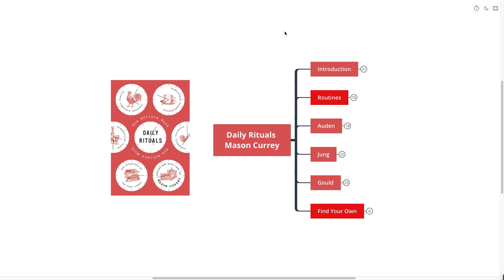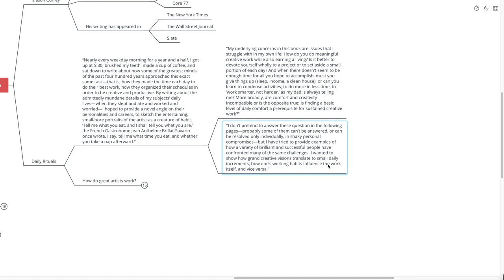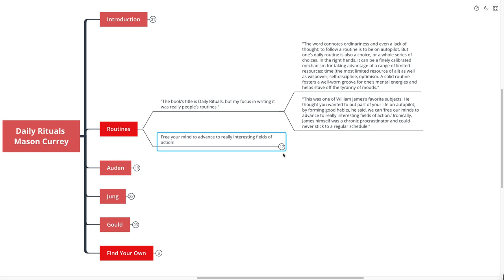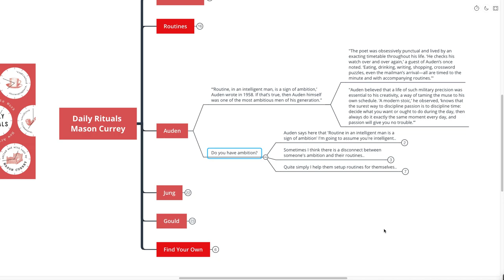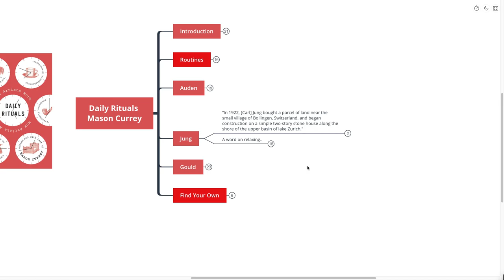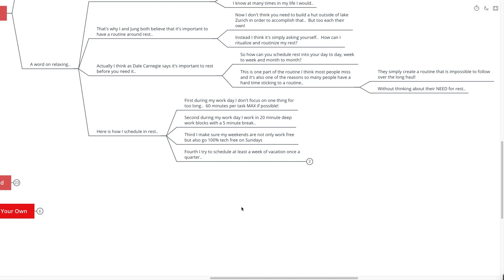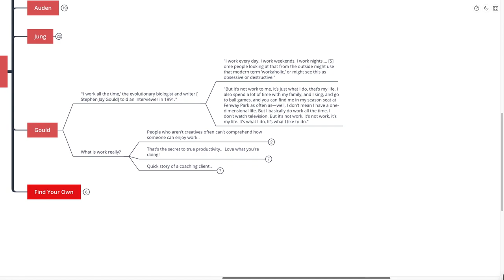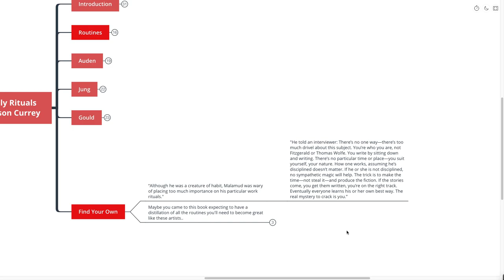Daily Rituals - Mason Currey (Mind Map Book Summary)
Overview:
Mason Currey researched the daily rituals of 161 successful artists for this book.  What an amazing concept!  The Daily Rituals of 161 artists..  How are they the same?  How are they different?  Find out in the book!